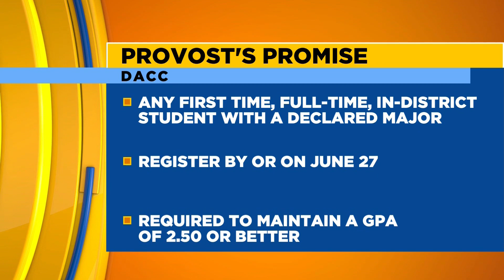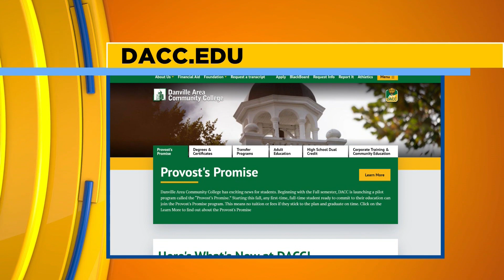DACC | Provost's Promise | ciLiving